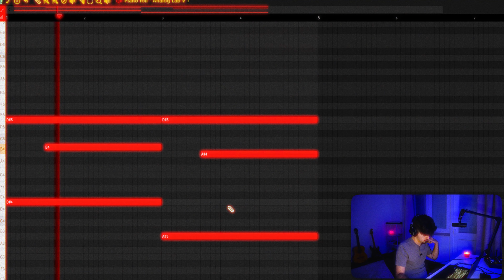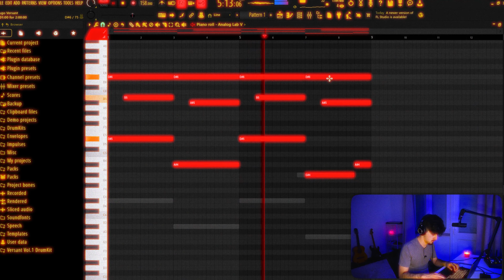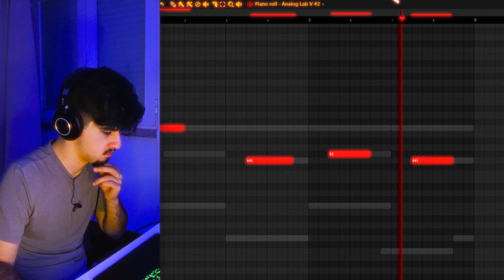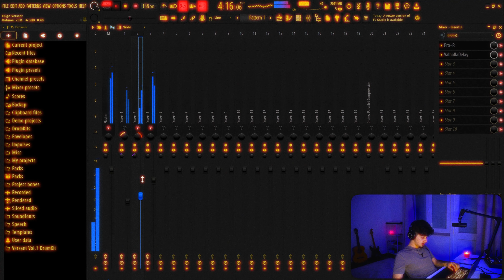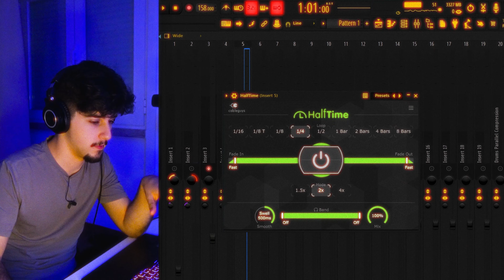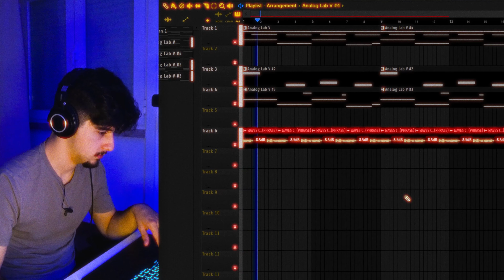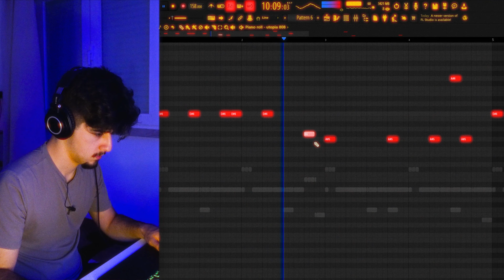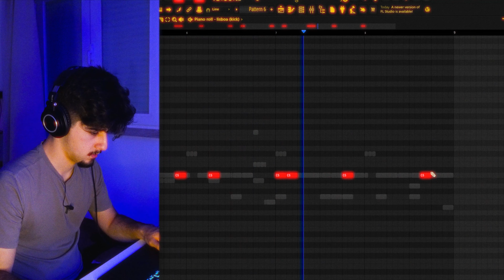How To Make Beats for TRAVIS SCOTT in FL STUDIO 21 (UTOPIA)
Travis Scott is one of the best Rappers/Producers in the world and, in this video, I'm going to show you how to make beats that match Travis Scott's style of production in FL Studio 21. Besides that, I'll uncover a few secret techniques that I used when making melodies and beats for Travis Scott in FL Studio 21.